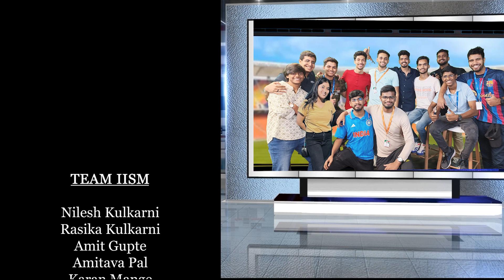🔴LIVE: India vs New Zealand Match Preview | ICC Men’s Cricket World Cup 2023 | Stumps & Sixes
Step into the arena as we gear up for a cricketing spectacle like no other in the latest episode of 'Stumps & Sixes.' This time, it's India versus New Zealand in the spotlight.

Our engaging host, Ms. Shakshi Jain, takes the reins, and alongside her, we have the cricket connoisseurs, Mr. Gersham Sunder and Mr. Sriraam Subramanian, all set to provide you with an unconventional take on the upcoming showdown.

It's not just a regular pre-match analysis; it's an expedition into the strengths, the vulnerabilities, and the hidden gems on both sides of the pitch. Our experts will be your tour guides, navigating through the tactics, strategies, and a few surprise elements that might light up the game.

Join us for an offbeat cricket experience as we embark on this exhilarating journey, exclusively on "Stumps & Sixes." 🏏🔥
Time codes:
0:00 - Intro
0:52 - Expert Intro
1:22 - What is special in IND vs NZ?
5:31 - Stadium and Pitch Analysis
6:57 - If India Wins the toss?
8:01 - If NZ wins the toss?
8:53 - NZ the underdogs
9:42 - How does Dharamshala help NZ?
10:50- IND against left-arm fast bowler
11:27 - How will India miss Hardik?
12:53 - India Probable XI
14:14 - Allrounders are rare species
14:59 - Importance Of Shami
16:17 - Dressing room Atmosphere
17:15 - Chances of Ishan or Sky?
20:44 -NZ Probable XI
22:57 - Key battle - Bolt Vs Rohit
24:53 - Virat Vs Santner
26:51 - Kuldeep Vs Rachin
28:13 - IND's good form in middle-order
29:51 - Fantasy
32:46 -Rapid Fire
36:10 - Aduience Poll
36:26- Predictions